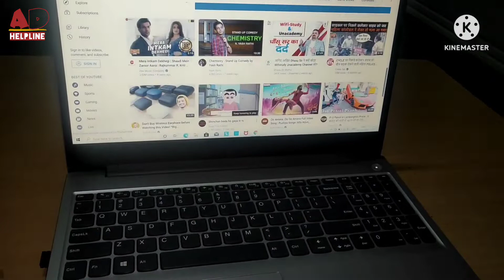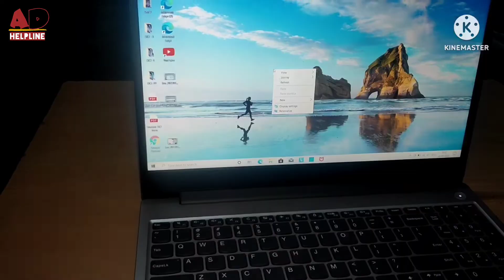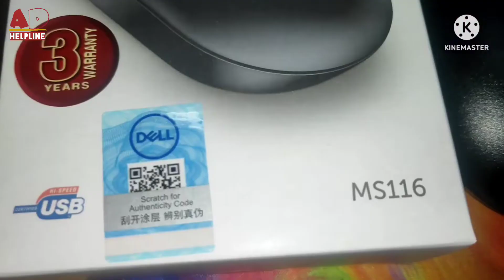& Dell WiredMouse Side-by-side comparison